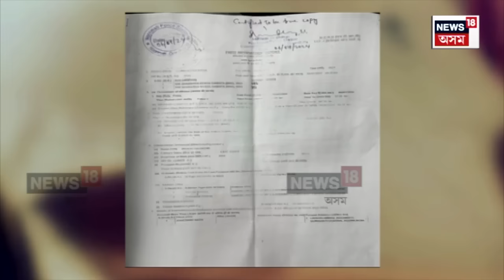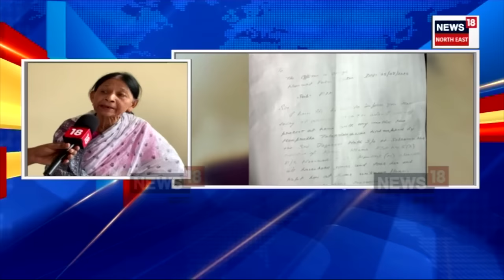Guwahati News : গুৱাহাটী মহানগৰীত মুঠেই সুৰক্ষিত অকলশৰীয়া বৰ্ষীয়ান লোক N18V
Guwahati News :  গুৱাহাটী মহানগৰীত মুঠেই সুৰক্ষিত অকলশৰীয়া বৰ্ষীয়ান লোক। তাকেই পুনৰ প্ৰমাণ কৰিলে আন এক চাঞ্চল্যকৰ কাণ্ডই। এইবাৰ ৬০ৰ উৰ্ধৰ অকলশৰীয়া মহিলাক অপহৰণ কৰি চলোৱা হ’ল লুটপাত। লুটপাতৰ ঘটনাৰ আঁৰত চকু কঁপালত উঠা কাৰণ।